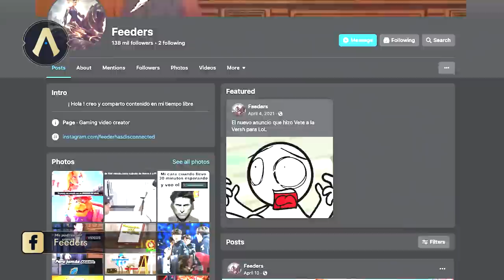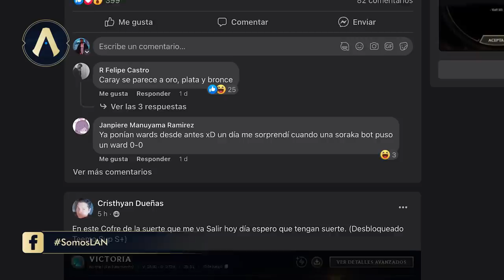Actualizando LoL 13.17: ¡Regresan los peleadores! | League of Legends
Nuevos cambios se presentan con la versión 13.17, donde los principales ajustes van dirigidos a peleadores, sin dejar de lado a otros roles y campeones. Además, tenemos de regreso la temática Cósmica con nuevos aspectos que lucharán contra la Estrella Oscura. También, hablaremos del esfuerzo de nuestra querida comunidad latina y todo sobre el épico Final del Clausura 2023 de la LLA. ¡Libera el poder de tu cosmos con Milky en Actualizando!

Salta a tu tema favorito:

JUGABILIDAD
MEJORAS
00:57 Elise
01:02 Gnar
01:15 Vex
01:20 Orianna
01:34 Twisted Fate
01:38 Zoe

DEBILITACIONES
01:51 Kindred
01:58 Xerath
02:13 Naafiri

AJUSTES
02:42 Quinn
02:49 Akshan
03:04 Hecarim
03:24 Vi
03:47 Blitzcrank
04:00 Poder balanceado a más campeones
04:15 ¡Más ajustes para los peleadores te esperan en las notas!

CONTENIDO NUEVO
04:33 Vuelven los aspectos Cósmicos
04:47 Jhin Oscuridad Cósmica Devastadora
05:01 Nautilus Paladín Cósmico
05:18 Nunu y Willump Paladines Cósmicos
05:32 Sion Paladín Cósmico
05:50 Bel’Veth Matriarca Cósmica

COMUNIDAD
06:25 ¡Nuestras Comunidades Latinas!
06:48 Feeders
07:10 Somos LAN
07:30 GG no Sup

ESPORTS
08:06 Final Clausura 2023 con el Profe Andrés X